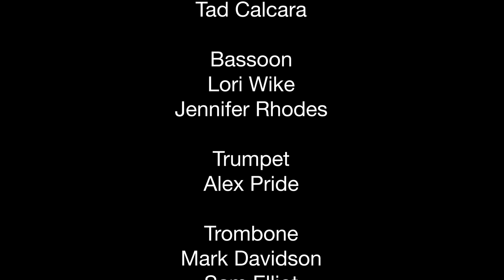Longing From Afar (orchestra version) - for tele performance - Dai FUJIKURA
composer: Dai Fujikura
Utah Symphony
Thierry Fischer, conductor
Andrea Peterson, video
(uploaded with kind permission from Utah Symphony)